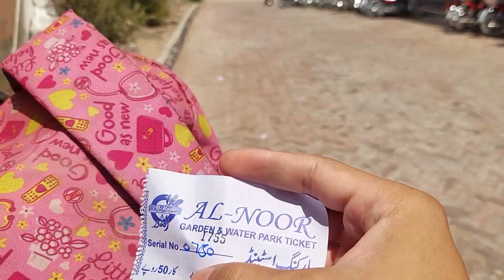Sari Duniya hy nahany ayy howi hai😳 | Dosto ka sath pool party ki🏊‍♂️